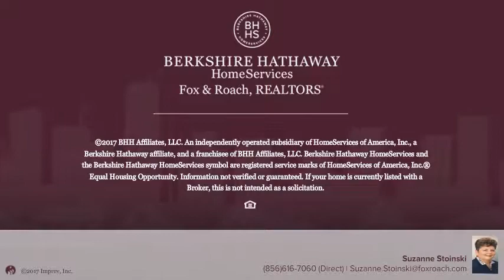111 PARK PLACE DR CHERRY HILL, NJ 08002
Suzanne Stoinski - Haddonfield
2 beds 1/1 baths